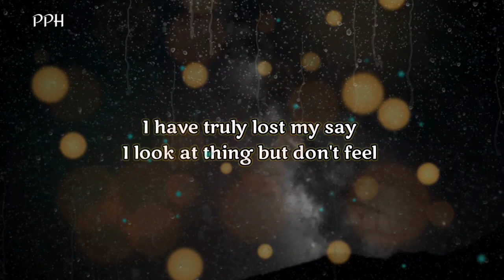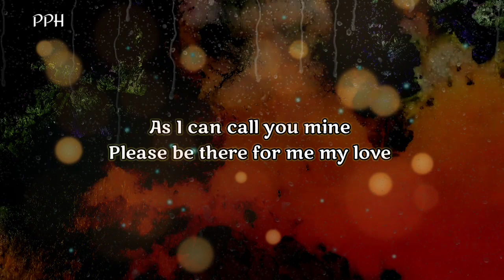You need and I need you 🔥💞💋❤☘️💌🙏🎁 DM to DF Twins Flame 🔥|| love letter 💌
You need and i need you
Missing you need no reason
when you are in love
There is no season
the day that you went far away.

            👇 music credit 👇
Tonion x xander - connection
Provide by Lofi Records

Thanks.